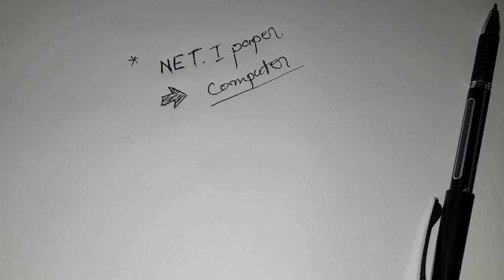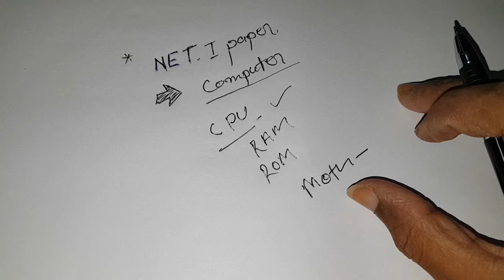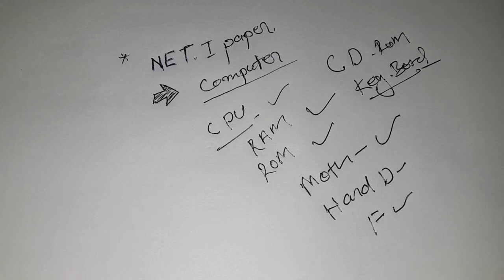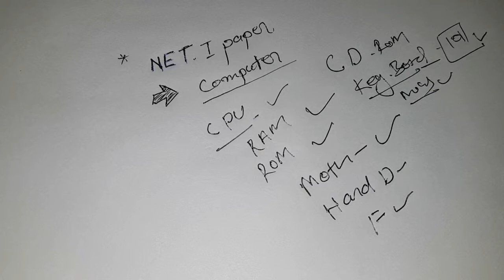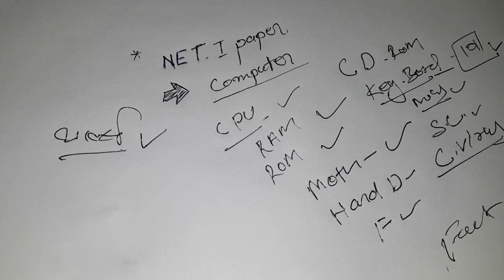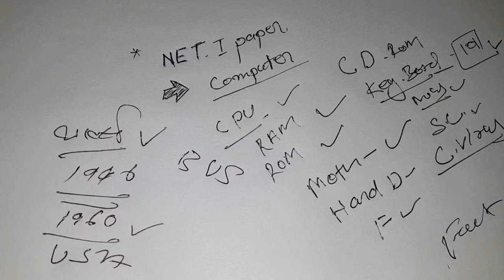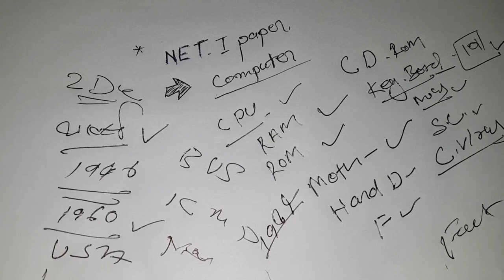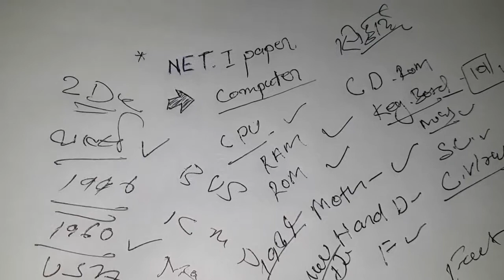NET 1 Paper Computer Related information Part 1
Computer Related information